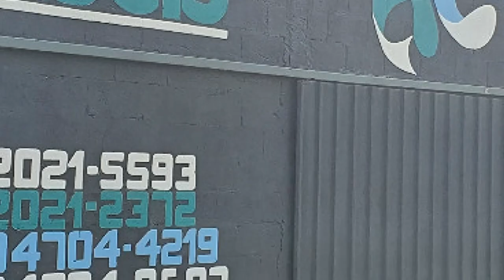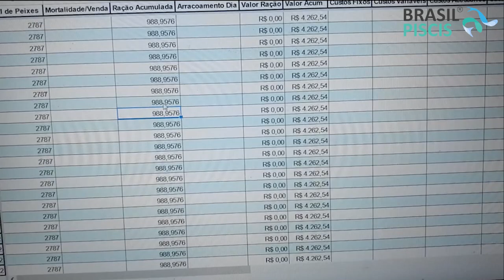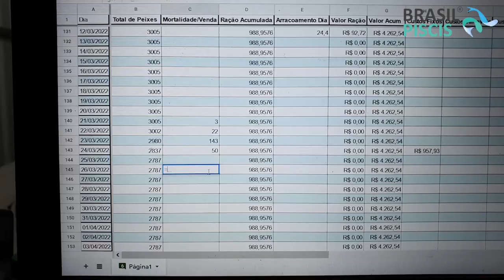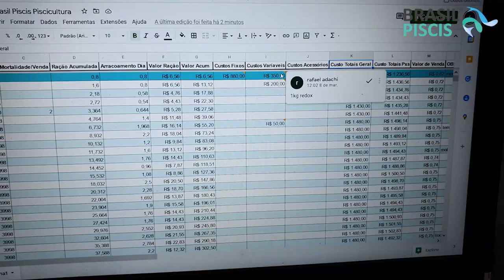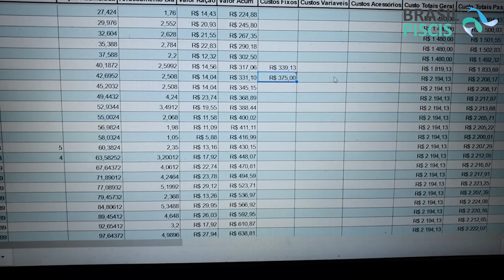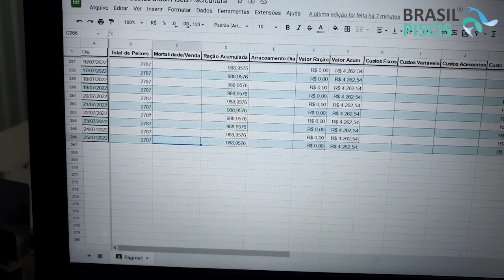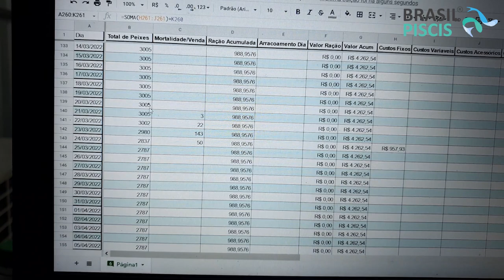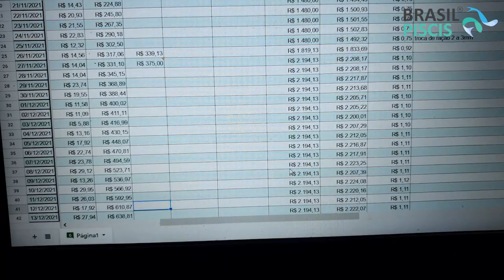Mostrando a Lucratividade e os gastos da nossa piscicultura na chácara lucrativa - video 4